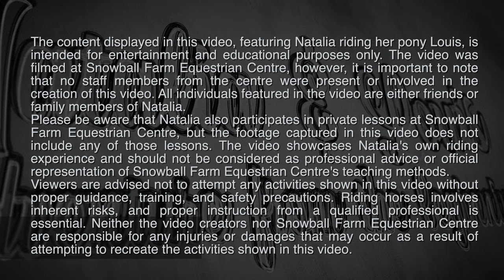MASTERING THE MANEUVER: NATALIA & PONY LOUIS CONQUER A 9-JUMP COURSE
Join us in a thrilling adventure where young Natalia, an inspiring equestrian, and her steadfast pony, Louis, take on a challenging 9-jump course!

Watch as the duo demonstrates the true meaning of teamwork and persistence. The video captures their journey, from the first timid approach to the final, confident leap, providing a unique blend of excitement, entertainment, and education for horse enthusiasts of all ages.

We start off on a bright and sunny day, with Natalia perched atop Louis, eyes shining with anticipation and a bit of nervousness. As they approach the first jump, you can sense the thrill and tension. However, with each successive leap, we see Natalia growing in confidence, each stride more assured than the last, each turn more precise. Louis, her loyal pony, is equally remarkable, with his agility, obedience, and determination shining through every move.

At the heart of this video are the time trials. Each round is meticulously timed, revealing Natalia's consistent improvement. It’s not just about the adrenaline rush of galloping and jumping, but also about the intricate dance of steering, timing, and the seamless partnership between rider and horse.

In every round, Natalia becomes more attuned to Louis's rhythm, the pair moving in harmony. Watch her delight as she shaves seconds off each lap, her joy reflecting the spirit of equestrian sport - growth, dedication, and an undying love for the ride.

But it's not all seriousness and competition. Infused in this intense practice are moments of pure fun. Catch Natalia's infectious laughter as she races Louis around the course, her cheerfulness brightening the atmosphere. You'll find yourself smiling along, caught up in the camaraderie and the bond between a girl and her pony.

By the end of the video, Natalia and Louis will have navigated the 9-jump course multiple times, each attempt an improvement on the last. Not only will they have navigated obstacles, but they will also have celebrated victories, no matter how small. This is a story of perseverance, joy, and the timeless friendship that exists between a rider and her steed.

Whether you're a seasoned equestrian, a beginner in the field, or simply someone who appreciates the beautiful bond between a girl and her pony, this video is for you. Don't miss out on Natalia and Louis's captivating journey, where every jump is a triumph, and every moment is a memory etched in the sands of the riding arena.

Tune in to enjoy this thrilling, fun-filled ride!

I, Natalia had to tell my parrents what items are neccessary to be able to ride my pony Louis.

Although I want to do showjumping I only jumped a few small obstacles so I am still very new to this here at Snowball Farm, however my pony Louis was used to jump and he is very energetic. When I want to trot or canter I can just simply shout out this to him and here he goes with no kicks. This is just increadable how my pony Louis response on commands here at Snowball Farm.